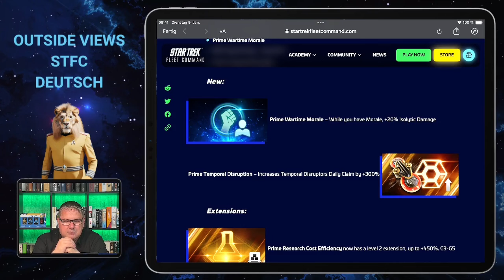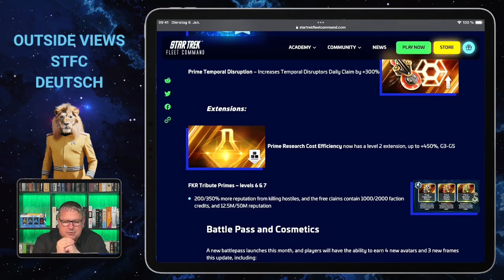NEU: Prime-Forschung Mai 2024 | Wie spielt man Star Trek Fleet Command? | Outside Views STFC Deutsch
Und in diesem Video stellen wir Dir heute ein Thema vor: NEU: Gorn Eviscerato

Star Trek Fleet Command ist ein 4X-Mobilstrategiespiel zum Erkunden, Erweitern, Kämpfen und Forschen, das vom Entwickler Digit Game Studios entwickelt und von Scopely und CBS Interactive veröffentlicht wurde. Spieler können Sternensysteme erkunden, Schiffe bauen, Ressourcen abbauen, Level aufsteigen, Missionen abschließen, Allianzen beitreten und gegen andere Spieler antreten.